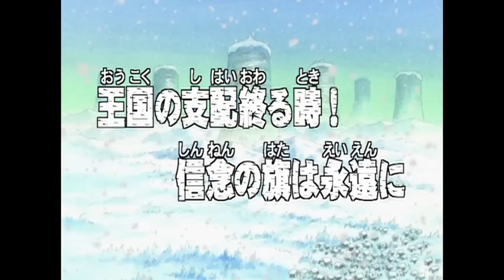CHOPPER'S GOODBYE...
One Piece First Reaction to Episodes 89 and 90!